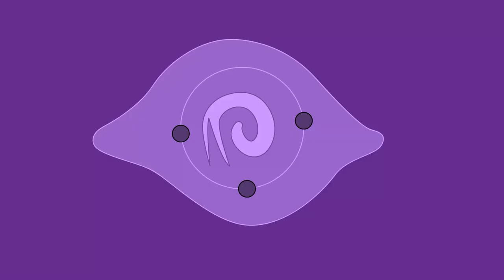Out To The World - Final Fantasy XIII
Criminals Set To Take Over The world

All the party members going around to do as they please. Or something like that.